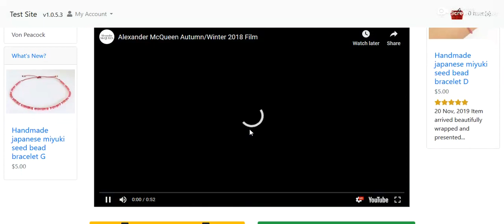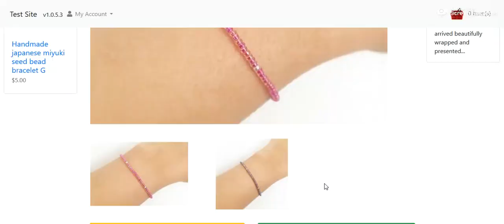JcM Product Info Tabs Select V3.0 Phoenix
Updated, Note this version is for Phoenix 1.0.5.3 only.
Updated for Phoenix and integrated new Photo Gallery into new image tab.

Product info Tabs will now allow for a much simpler cleaner layout of the product info page.
Remove stock gallery and stock description make tabs full width (12) and you can unclutter the product info page as most info is now displayed in the tabs.